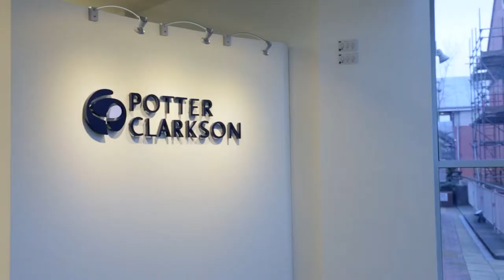Foremost Security Nottingham - Guarding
Foremost Security Limited provide static manned guarding, gatehouse and concierge services throughout the East Midlands including Sheffield, Rotherham, Chesterfield, Worksop, Lincoln, Grantham, Newark, Mansfield, Nottingham, Derby, Loughborough and Leicester areas.

Foremost Security has over 18 years of experience in providing high quality security services in Nottingham, Derby, Leicester and surrounding areas of the East Midlands to a wide range of business sectors. We have over 70 employees and are large enough to deliver on promise but we are also small enough to treat each of our clients as individuals which then enables us to be able to tailor our services to meet your particular requirements.